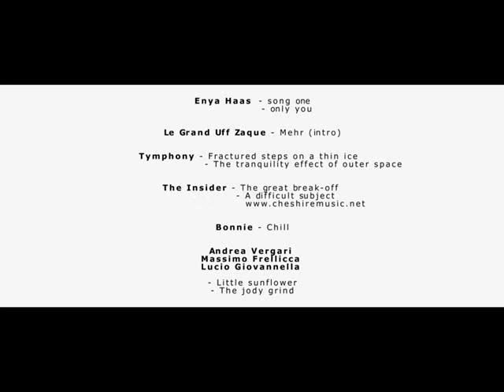vds video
ドイツ鳩時計協会プロモーションビデオ
カッコー時計の発祥の地 ドイツ黒い森で作られる はと時計